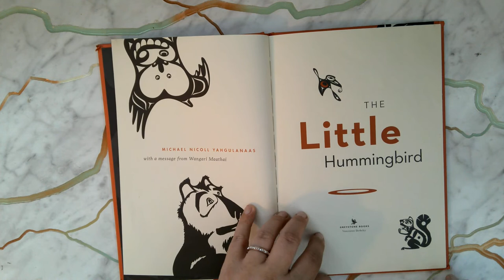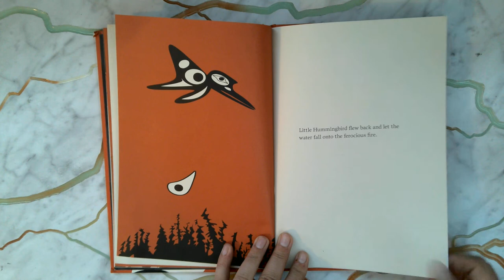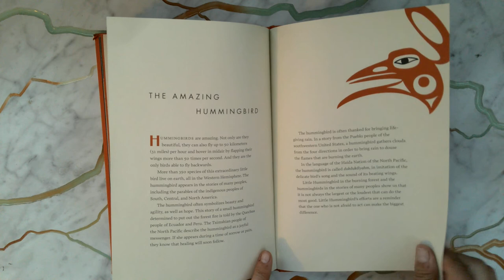The Little Hummingbird by Michael Nicoll Yahgulanaas Read Aloud